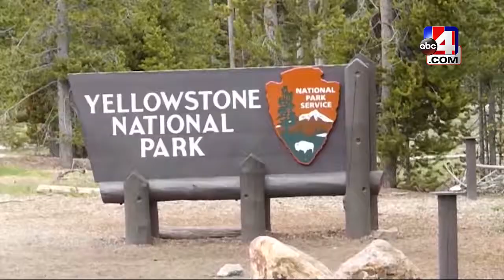10 years after an estranged relationship grandma and grandson make for lost time by visiting the US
10 years after an estranged relationship grandma and grandson make for lost time by visiting the US National Parks